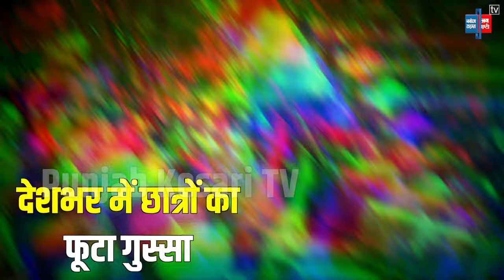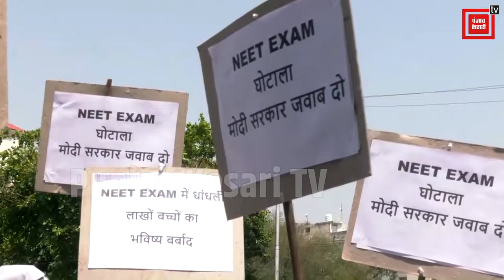‘ऐसी क्या मजबूरी है..’,UGC NET Exam कैंसिल होने पर भड़के NSUI President, कर दी ये बड़ी मांग..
NEET एग्जाम विवाद के बीच शिक्षा मंत्रालय ने बुधवार को यूजीसी-नेट एग्जाम को रद्द कर दिया...और मामले की जांच सीबीआई को सौंपी गई है...यूजीसी-नेट अब नए सिरे से आयोजित कराया जाएगा... शिक्षा मंत्रालय ने ये फैसला गृह मंत्रालय से परीक्षा में धांधली के इनपुट मिलने के बाद लिया है...हालांकि, इसको लेकर छात्रों में रोष है... इस बीच एनएसयूआई के अध्यक्ष वरुण चौधरी ने सीधे प्रधानमंत्री नरेंद्र मोदी से सवाल किया है...